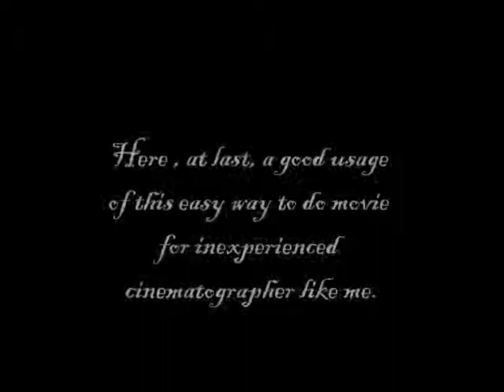Demetria's Chronicles, trailer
Here a trailer (read: training on movie-making-fu before the big thing) for a upcoming steampunk slideshow movie about a group of air mercenary. Its crazy how slideshow make easy movie making, hey. Too bad this gift is usually spoil on glorified slash fic ^^. Speaking of which,sorry for the mostly Disney cast. I wanted a cartoony feel to it, and so actors manufactured by the king of cartoons was inevitable. One last thing, like you see this pretty much silent. I don't the mean to buy MP3 (or even get it for free for this matters). So here a suggestion of a song you can listen while watching:

Early One Morning by Jim Moray

And oh ya, the arnachy in the effect is intentional, and if some subtitles are of different color than the others, is because the picture was too dark for black letters.